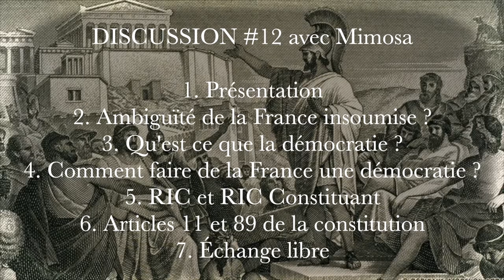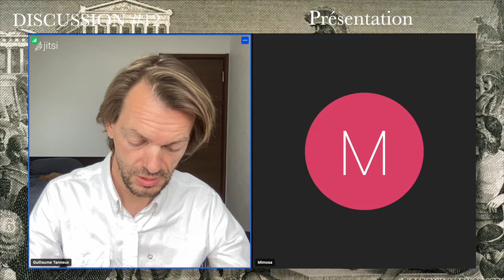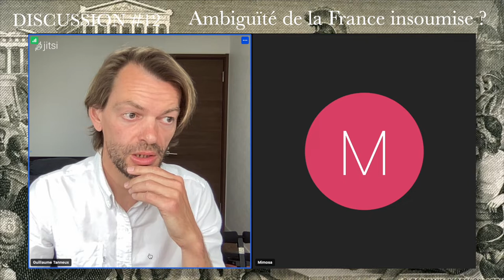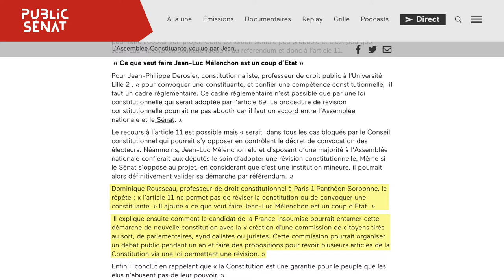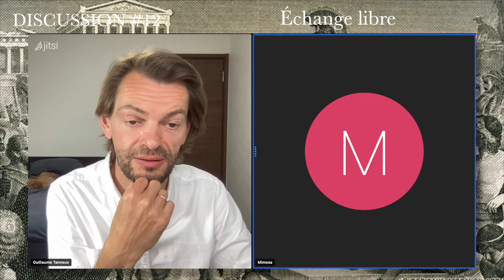Discussion #12 : Démocratie, RIC, Articles 11 & 89, Ambiguïté de la FI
Mimosa et moi discutons de démocratie, de RIC Constituant, des critiques à faire à la France Insoumise, et d'autres sujets relatifs.